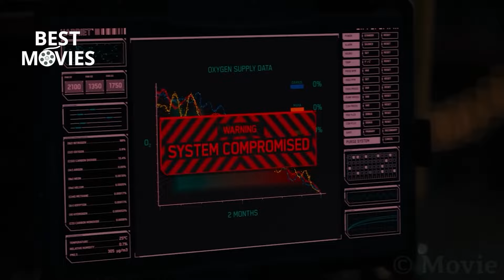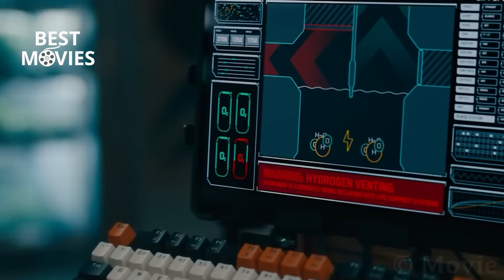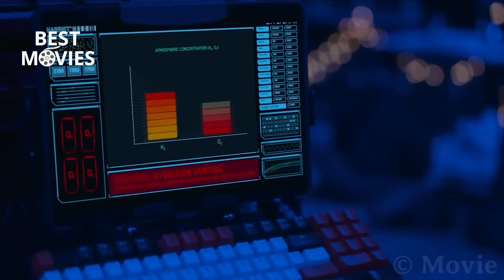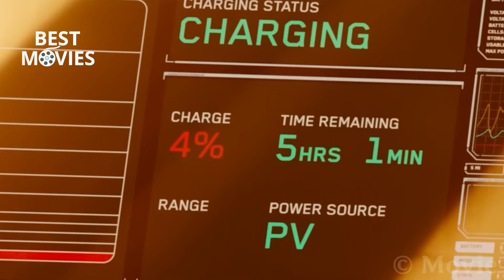EARTH BECOME DITRY AND TO BREATHE COST YOU THING, PEOPLE START KILLING EACH OTHER TO TAKE THEIR GAS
MOVIE NAME: BREATHE(2024)
An East Flatbush mother and daughter, barely surviving in an oxygen-less world, must band together to protect each other when intruders arrive claiming to know their missing father.

Director
Stefon Bristol
Writer
Doug Simon
Stars
Jennifer HudsonMilla JovovichQuvenzhané Wallis